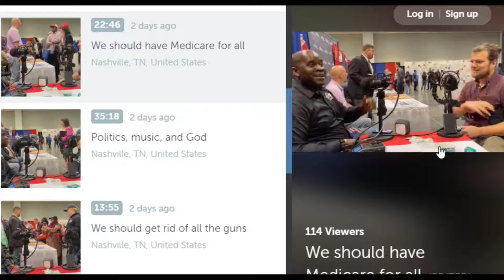"We need UNIVERSAL HEALTH CARE!" - Chris | LET'S CHAT